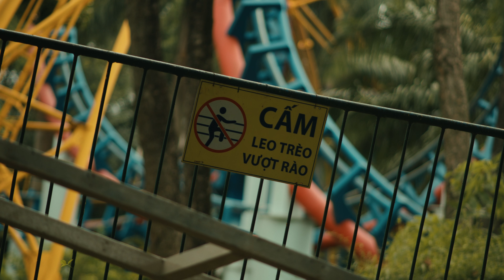Bali Vs Phuket Vs Phu Quoc - Which Island Paradise Is For You?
In this video I breakdown the pros and cons of Bali, Phuket Thailand, and Phu Quoc, to help you decide which one should be a part of your Asia Adventure.